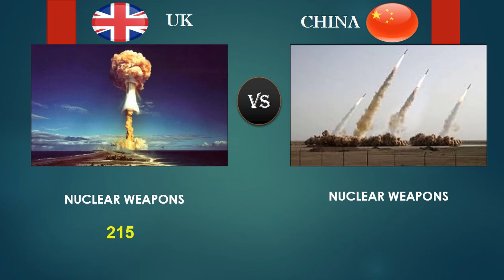Uk vs China Military Power Comparison | DG Info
Uk vs China Military Comparison | DG Info

Hello Viewers, in this video I have compared military power between uk and china. I have compared you the Army, Airforce and Navy of both countries.